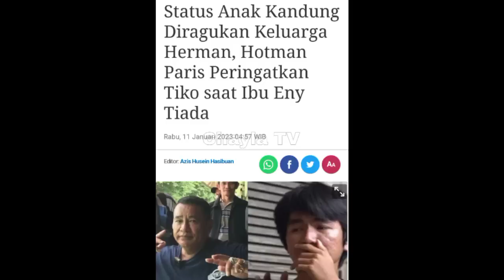GOSIP ARTIS HARI INI ! TIKO BU ENY TERHARU REKAN KERJA AYAH TIKO BERI SERTIFIKAT, HOTMAN PARIS